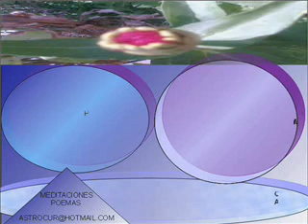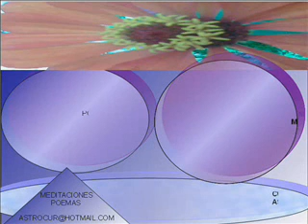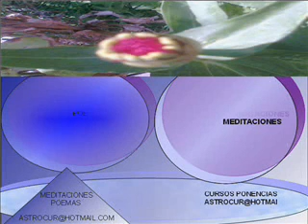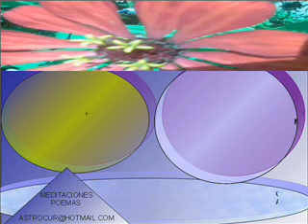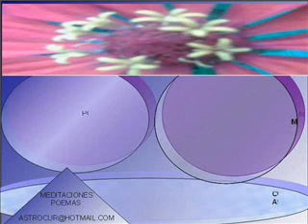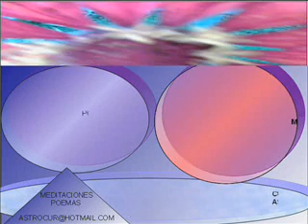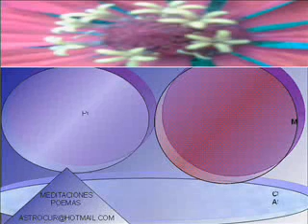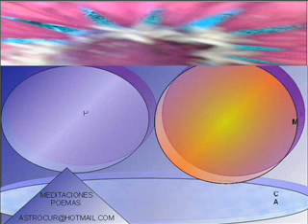oracion llama violeta